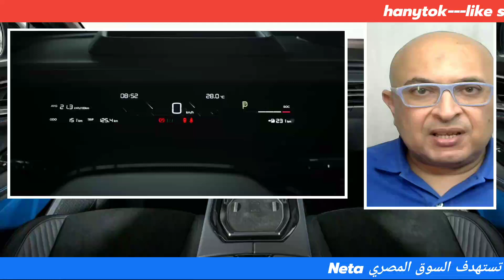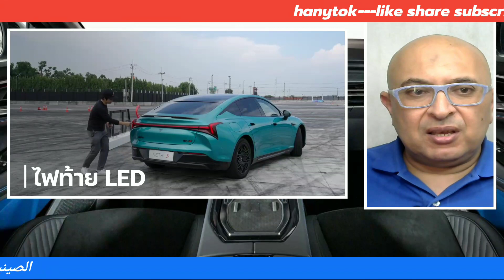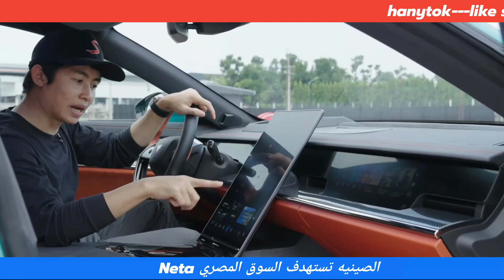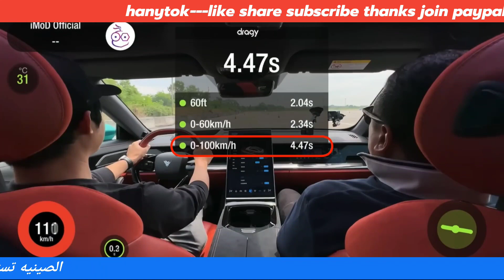Neta الصينية تستهدف السوق المصري